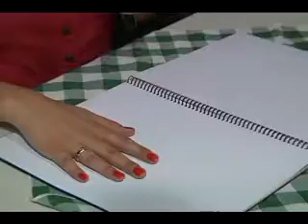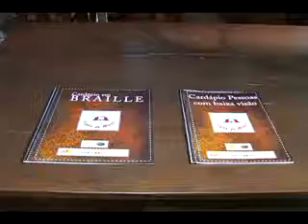RESTAURANTE BRAILE matéria exibida em 09/10/2012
Restaurantes de Uberlândia criaram uma novidade para atender pessoas com deficiência visual.Agora elas podem contar com o cardápio em brailee.